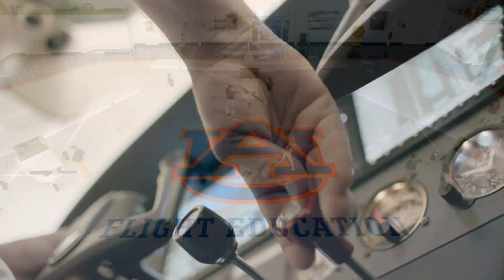S3 E13 Power of Faith